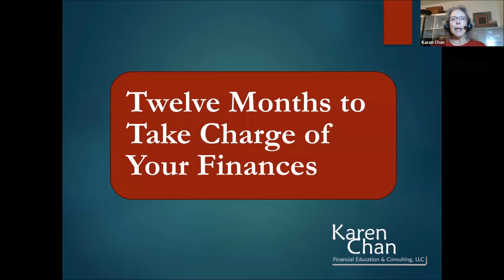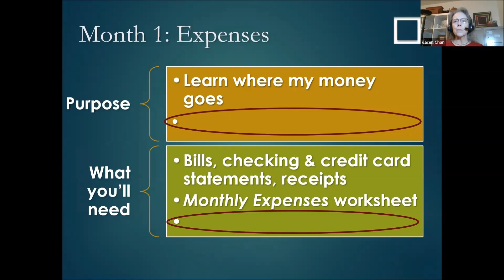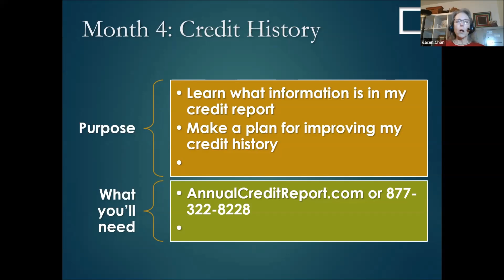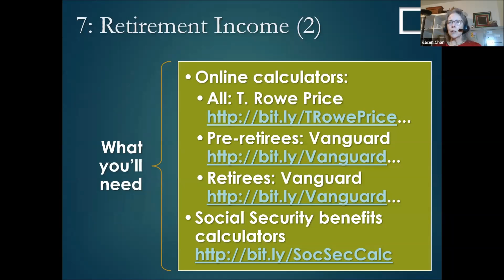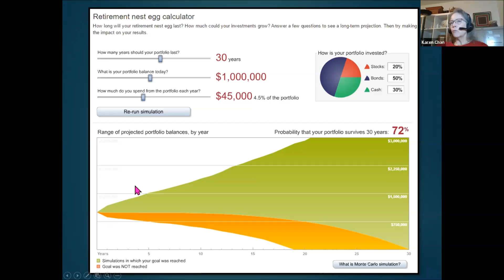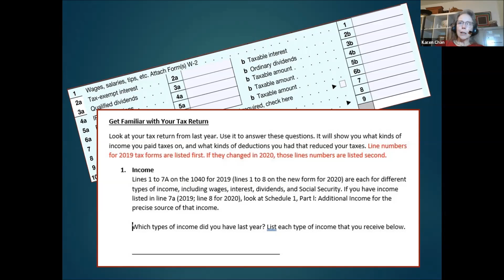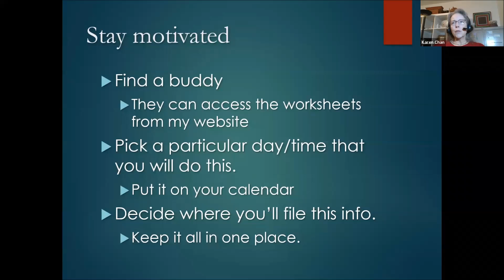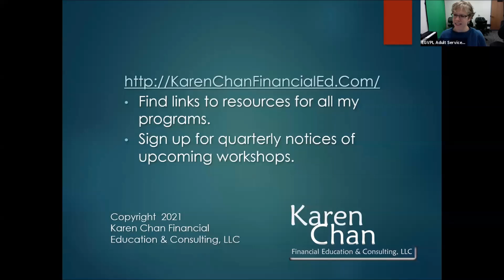Money Smart Meetup: 12 Months to Take Charge of Your Finances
Personal finance educator Karen Chan introduces you to her Money Calendar, which will help you learn where your money goes, evaluate your debt, estimate your income in retirement, know where to get help when you need it, and more. This program was originally recorded online via Zoom on January 21, 2021.